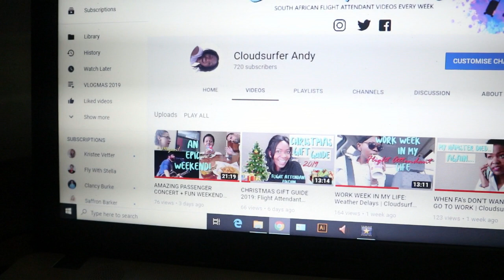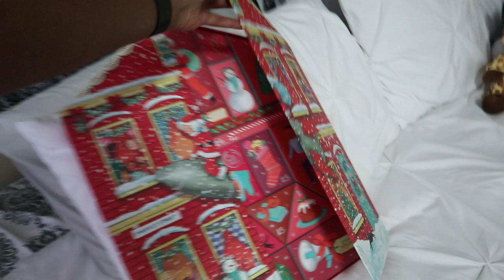LONG DAY + FLIRTING PILOT | VLOGMAS DAY 2 | South African Flight Attendant YouTuber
Vlogmas day 2 was spent mostly at work and complaining about having to wake up so early!

I love answering your guys' questions! And introduce yourself so we can all get to know each other